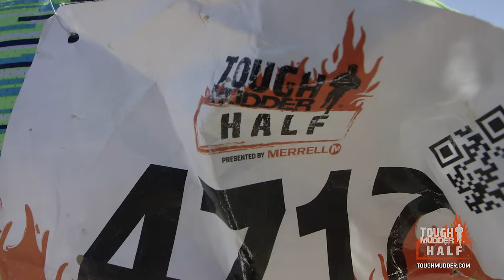Tough Mudder Half 2017 (Official Launch)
The Tough Mudder Half is a 5-mile mud run obstacle course race. Some of the Tough Mudder obstacles on the obstacle course include Block Ness Monster, Berlin Walls, and Everest 2.0. Check out more Tough Mudder event footage

This mud run video is about the Tough Mudder Half 2017 official obstacle race launch.